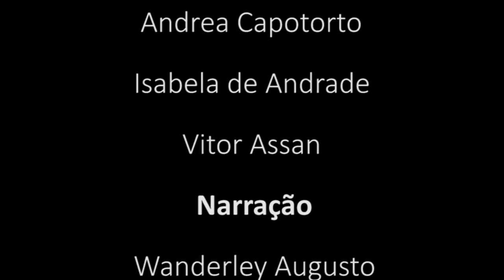Semiótica - Multimeios 2016